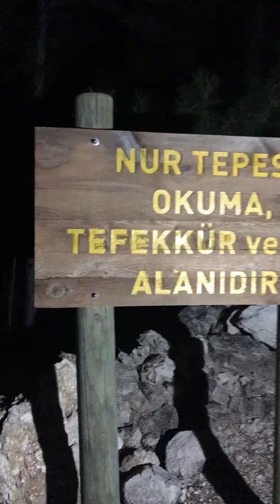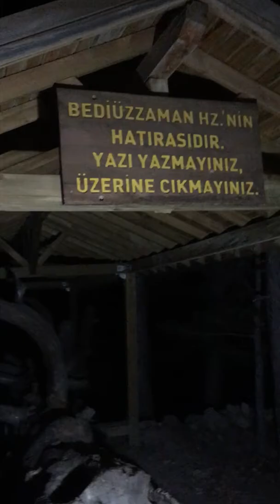Barla Isparta Sait Nursi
Barla ısparta Sait Nursi çam dağı Sakarya’dan ıspartaya